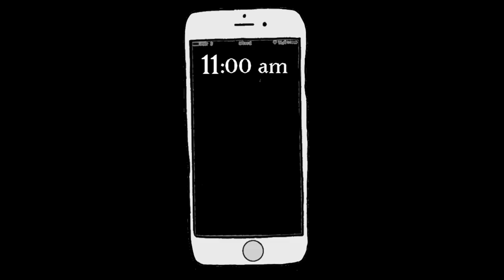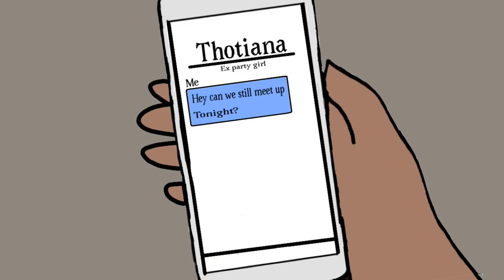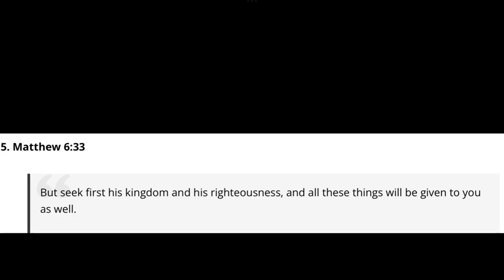Escape the matrix (animated movie)